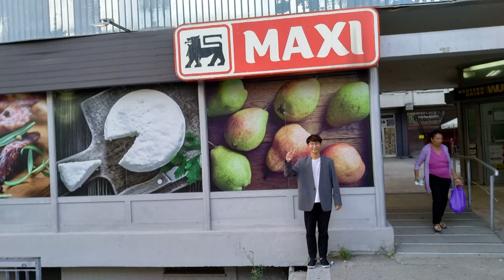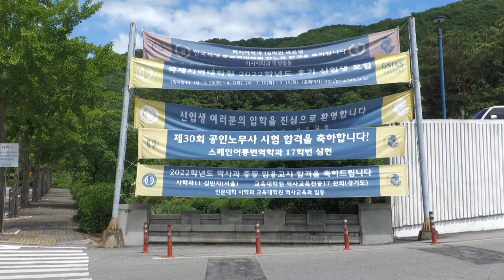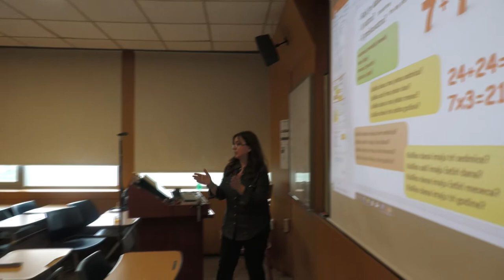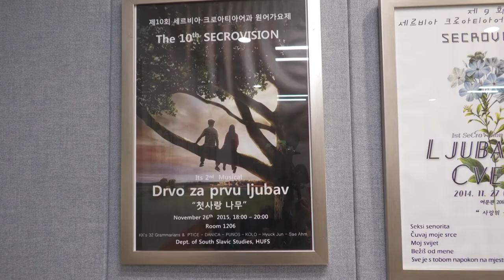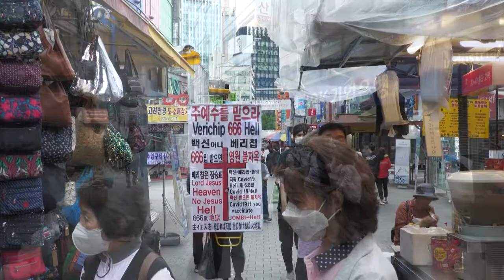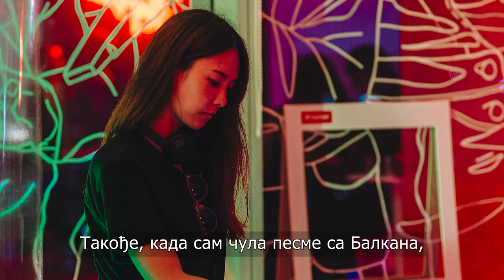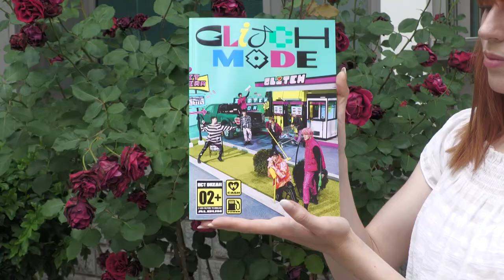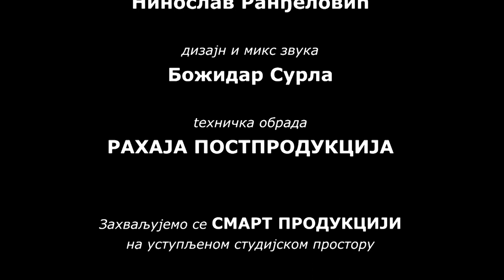Parkić iz Južne Koreje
Dokumentarni film o južnokorejcima koji studiraju, govore i vole srpski jezik i srpsku kulturu.